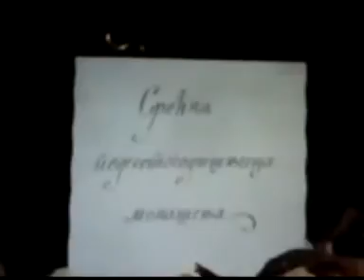DJORDJE TARAKCIJA "©" PRAVOSLAVLJE DANAS BR 113 EPISKOP ARTEMIJE /ix/ KOSOVO I METOHIJA NEKAD I SAD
EMISIJA PRAVSVOSLAVLJE DANAS BR 113 U KOJOJ GOSTUJE EPISKOP RASKOPRIZRENSKI I KOSOVA I METOHIJE G G ARTEMIJE KOJI GOVORI NA TEMU KOSOVO I METOHIJA NEKAD I SAD. GLAVNI I ODGOVORNI UREDNIK DUSAN MORACA. KOAUTORI STOJAN MANDIC I DJORDJE TARAKCIJA. UREDNIK I VODITELJ DJORDJE TARAKCIJA RTV DUGA SAT 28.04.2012